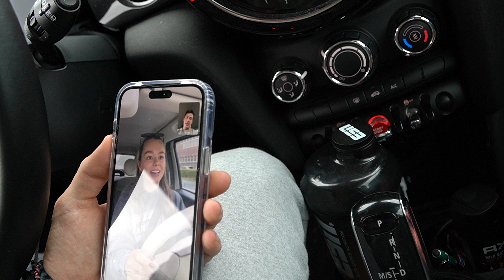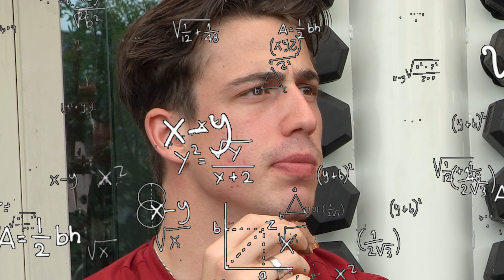BRABO'S IN DE GYM || De eerste ✨Bamifit✨ vlog!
Hey guuuuys! Na 1.5 jaar niet gepost te hebben heb ik lekker impulsief besloten om de camera er weer eens bij te pakken dus welkom bij deze nieuwe eerste vlog!! 🫶🏼 Laat vooral een reactie achter als je wilt dat ik hiermee doorga xxxx

liefs xxxx